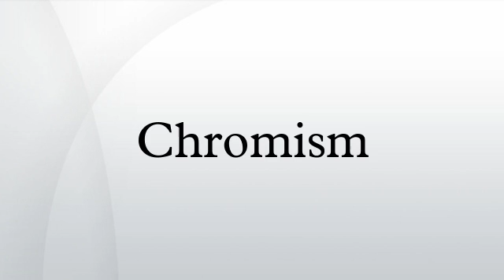Chromism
In chemistry, chromism is a process that induces a change, often reversible, in the colors of compounds. In most cases, chromism is based on a change in the electron states of molecules, especially the π- or d-electron state, so this phenomenon is induced by various external stimuli which can alter the electron density of substances. It is known that there are many natural compounds that have chromism, and many artificial compounds with specific chromism have been synthesized to date.
Chromism is classified by what kind of stimuli are used. The major kinds of chromism are as follows.